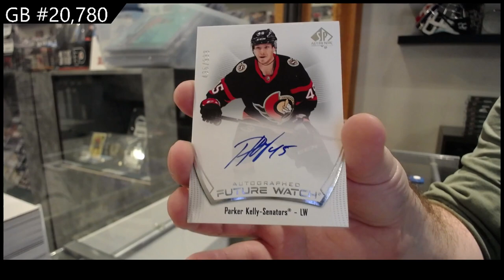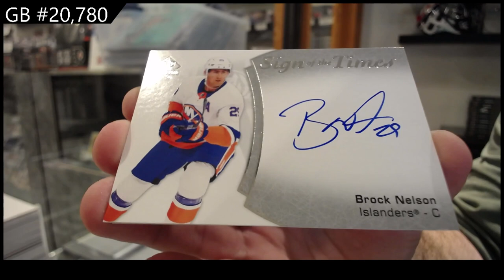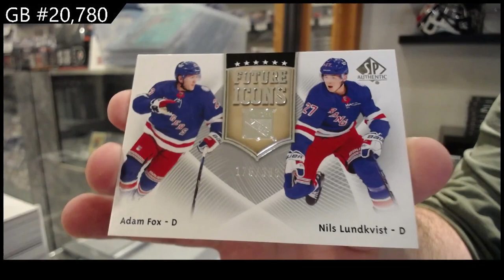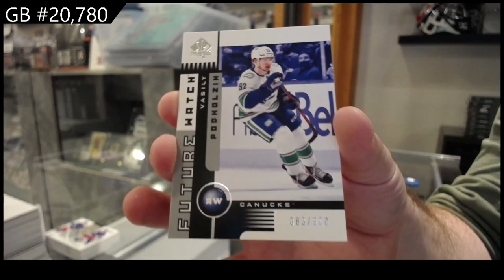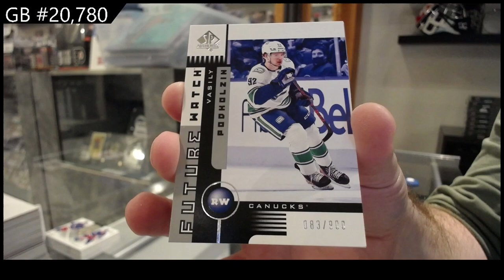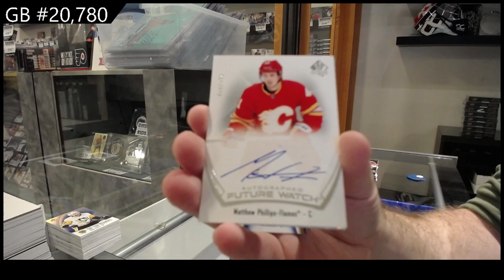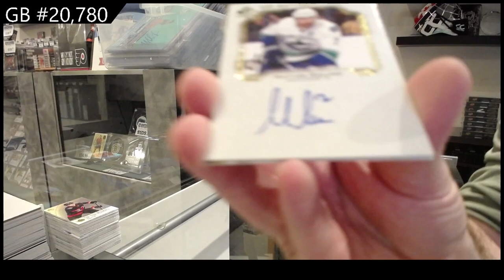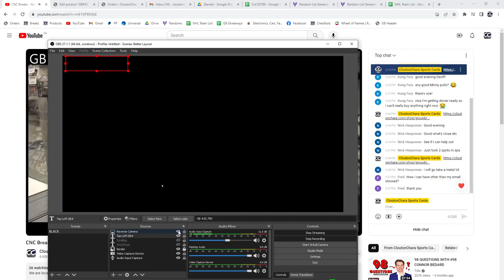2021-22 Upper Deck SP Authentic Hockey 4 Box Break - CNC GB #20,780